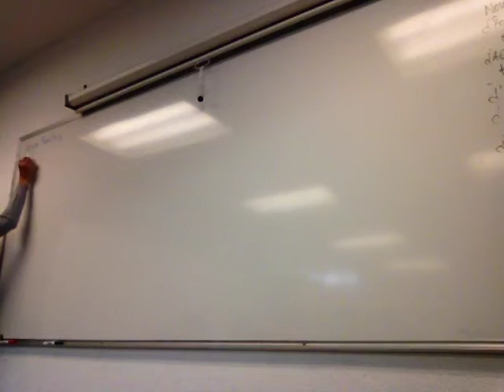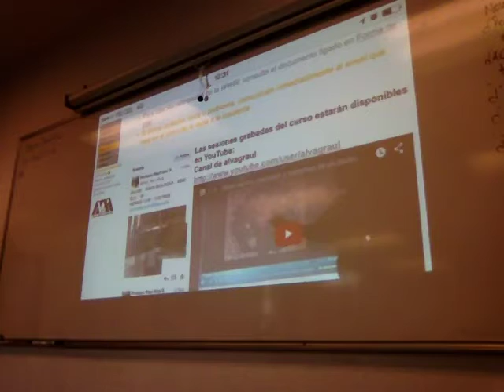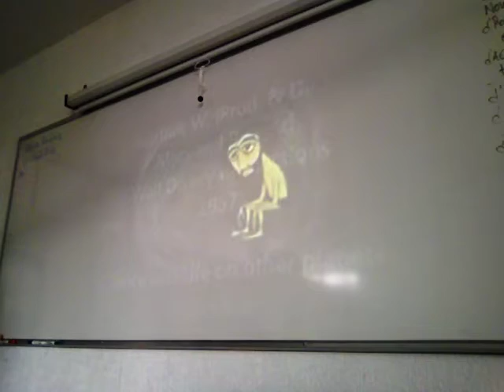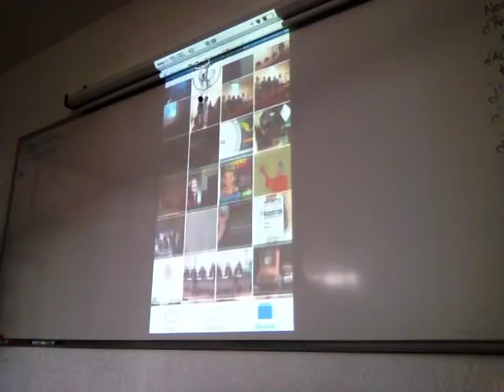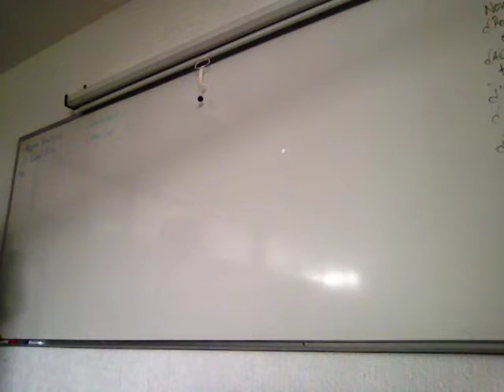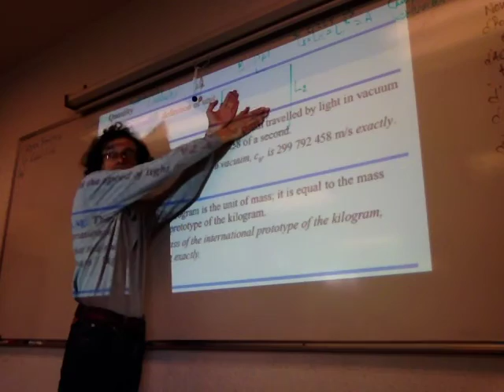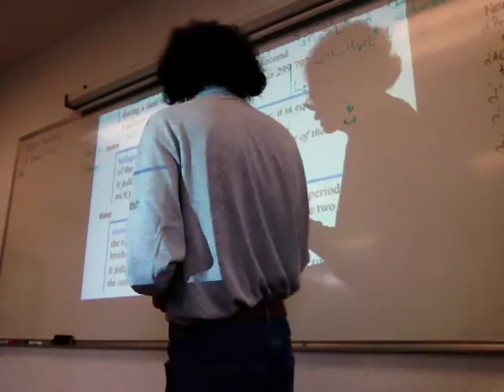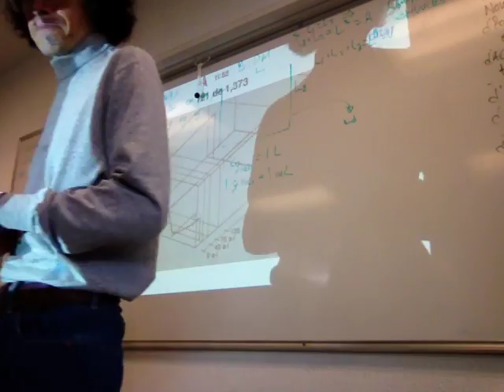Observación, medición y sistemas de unidades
Profesor Raul Alva
Física Biológica
1a Sesión
Trimestre 15-O
Grupo BB02
Objetivo: Revisar el papel de la física en el estudio de la biología
Unidad Iztapalapa
Revisión de:
BIPM. The International System of Units (SI) – and the "New SI"... (Click: SI base units: m, kg, s, A, K, mol, cd; SI derived units)
PML-NIST (2000) International System of Units. Information at the foundation of modern science and technology from the Physical Measurement Laboratory of NIST.